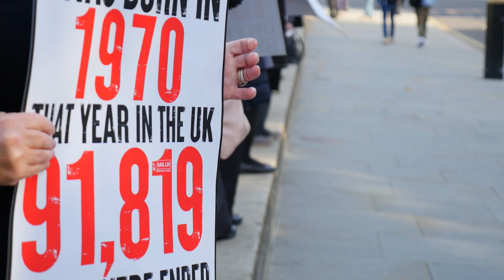54th Anniversary of Abortion Act 1967: A Day of Remembrance | Isabel Vaughan-Spruce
Isabel Vaughan-Spruce, of March for Life, shares why a group of pro-lifers have been demonstrating in Parliament Square on the 54th anniversary of the passing of the Abortion Act 1967.

Since the act was passed, nearly 10 million unborn lives have been lost to abortion.